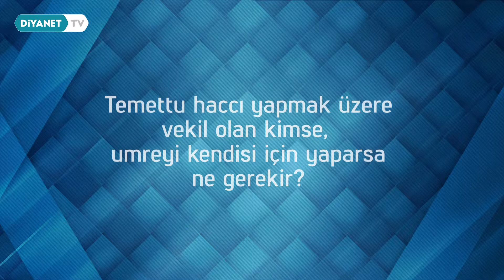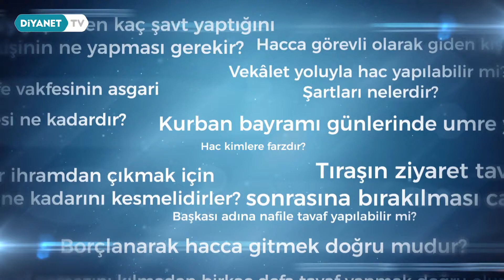Temettü Haccı Yapmak Üzere Vekil Olan Kimse Umreyi Kendisi İçin Yaparsa Ne Gerekir?